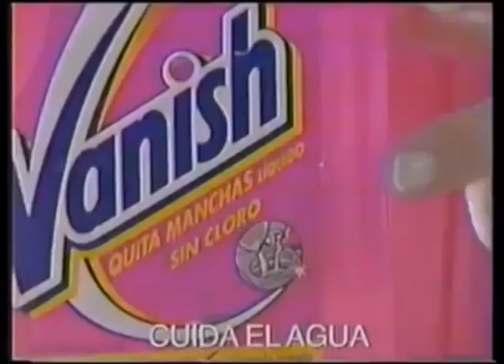Comerciales mexicanos: Vanish 2007